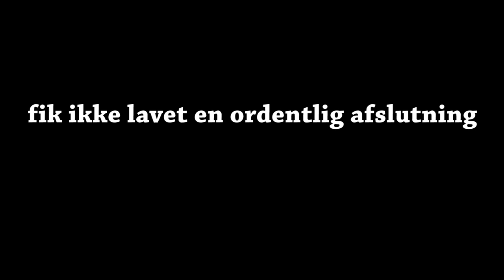DANMARKS HÅRDESTE KNÆGT!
Sorry for den mærkelige slutning, jeg ville have filmet mere, men gik kold og pludselig var klokken nat.

// Casper Harding